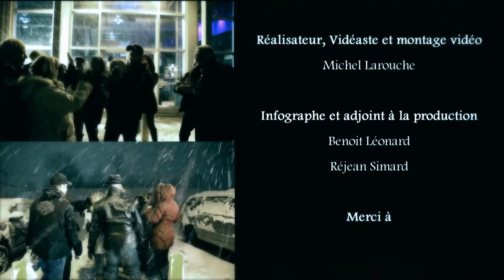collations santé 2013 lanaudiere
Collations santé 2013, Stand by me,
Treize chanteurs et chanteuses ont collaboré à l'élaboration de cette pièce, extrait de leur plus récent album cd (Pour un monde sans fin/faim), dont 100% des ventes seront remis aux collations santé dans Lanaudière. Un simple CLIC de votre part serait des plus apprécié afin d'encourager tous nos bénévoles. Un grand merci également a nos commanditaires, (Studio MD), (Larmixe Vidéo) et la complicité de nos chanteurs qui ont réalisé cette vidéo promotionnelle.